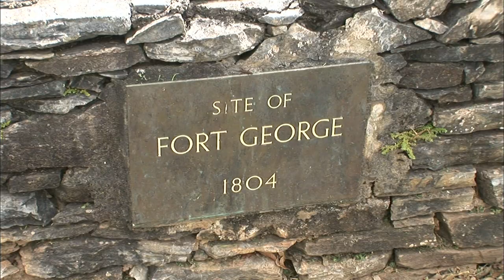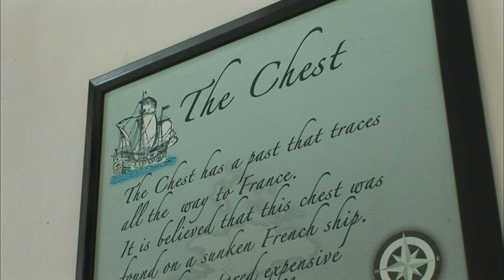【K】Trinidad&Tobago Travel-Port of Spain[트리니다드 토바고 여행-포트오브스페인]조지요새 미스터리금고/Fort George/Mystery Chest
[한국어 정보]
수도가 한눈에 내려 보이는 포트 조지는 1804년 스페인을 몰아내고 영국이 세운 요새다. (언제 있을지 모르는 스페인의 공격을 막기 위해 세워졌다.) 이 요새에는 200년 전 영국군의 흔적이 아직도 남아 있어 과거의 영광을 희미하게나마 보여 준다. 등대로 쓰이던 건물엔 육중한 금고가 있다. 일명 ‘미스터리 체스트’. 프랑스 왕족에서 쓰던 금고인데 어떻게 여기까지 흘러 왔는지는 아무도 모른다고 한다. “18세기 전쟁이 일어나면 이곳 상인들이 귀중한 문서와 보석을 이곳에 보관했다고 합니다.“ 재밌는 건 지금은 이 안에 무엇이 있는지 모른다는 사실. 금고만 남고 열쇠는 사라졌다.

Fort George is also a 1804 driving out the Spanish fortress built overlooking the UK at a glance. (When you do not know if I erected to prevent attacks from Spain) Show're still left the British 200 years ago, the fort hagenama faint traces of its former glory. Sseuyideon yen to the lighthouse building there is a heavy safe. So-called "mystery chest. How safe inde sseudeon flows came from the French royal family I should not know anybody here. "If you experience 18th-century war has kept this place a gem traders and valuable documents here." In fact, the funny thing is they do not know what's inside now. Only stay safe key disappeared.

[Information]
■클립명: 중미137-트리니다드토바고01-01 조지 요새, 미스터리 금고/Fort George/Mystery Chest/Lighthouse
■여행, 촬영, 편집, 원고: 박성주 PD (travel, filming, editing, writing: KBS TV Producer)

[Keywords]
,중미,America,아메리카,트리니다드 토바고,Trinidad and Tobago,Trinidad and Tobago,,박성주,2011,2월 February,포트오브스페인,Port of Spain,Port of Spain,